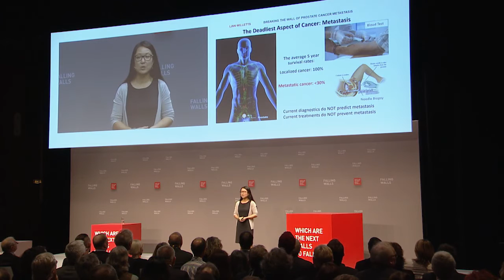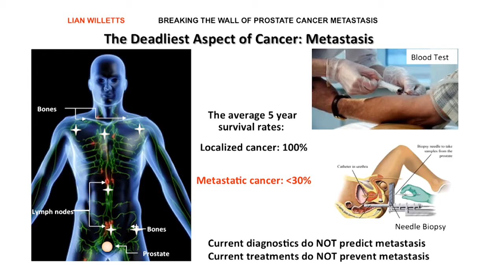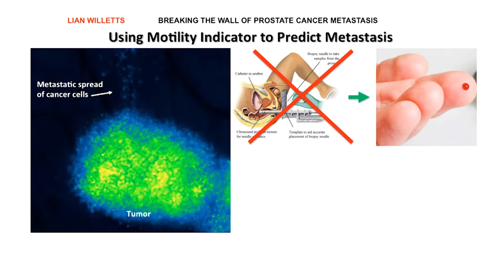FWLAB Germany: Young Innovator of the Year 2015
Lian Willetts’ presentation on prostate cancer metastasis earned her second place in a field of 100 scientists who gathered in Berlin Nov. 8 and 9 for the Falling Walls Lab finale. Men with prostate cancer do not die from cancer that stays in the prostate. If the cancer spreads, the survival rate drops to 30%. Current diagnostic tools do not predict if metastasis will occur. Lian and her team have found a metastasis motility indicator and is developing of a blood test to predict if metastasis will occur.